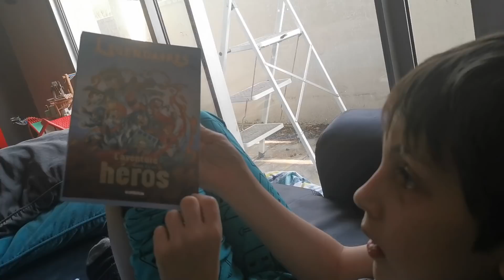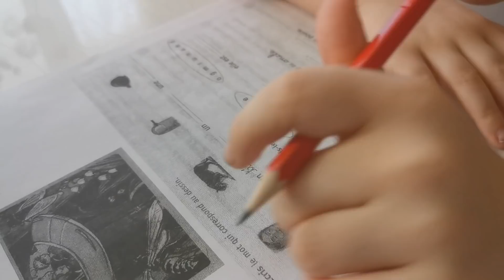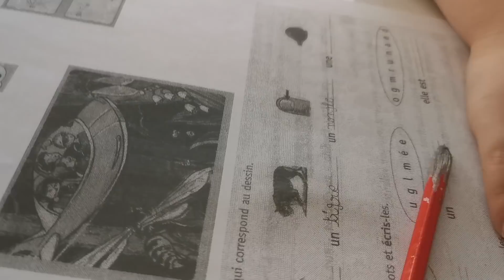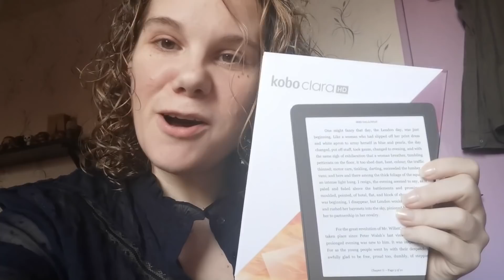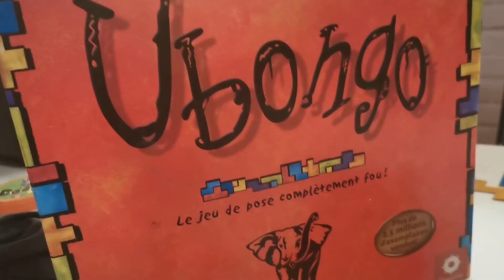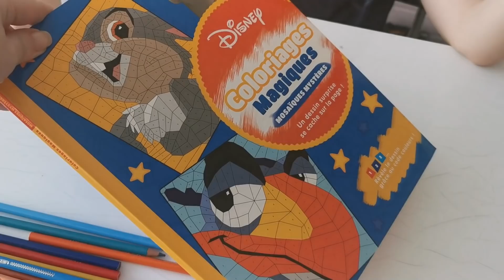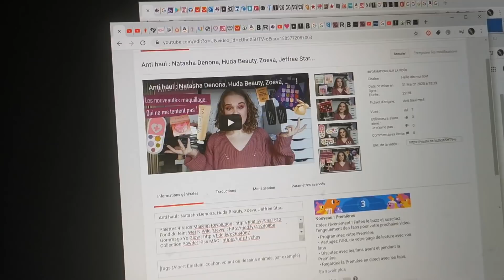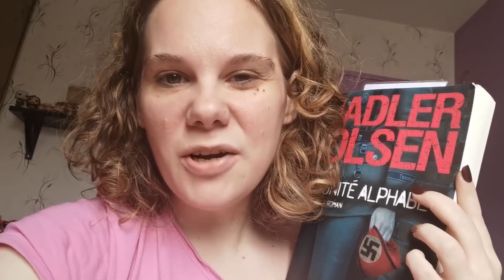Vlog : Une journée pourrie mais le reste est positif !!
Troisième semaine de confinement avec une journée difficile mais tout le reste s'est bien passé au final : Maquillage, jeux de société, coloriage, une tarte chocolat bananes, ma lecture en cours, mon avis sur les bougies terminées etc...

Livres, Jeux & Autres :
Très futé
The Game
Les Légendaires - L'Aventure dont tu es le héros
Marque page Disney à colorier
Liseuse Kobo Clara
L'unité Alphabet
Coloriage magique mosaique Disney
Coloriage magique cercles animaux Disney